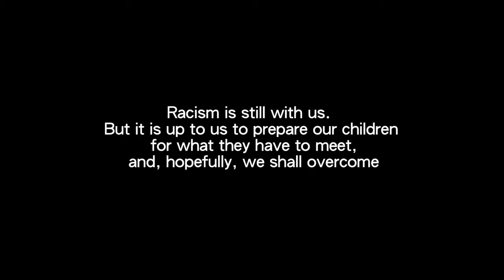Racism Social Experiment